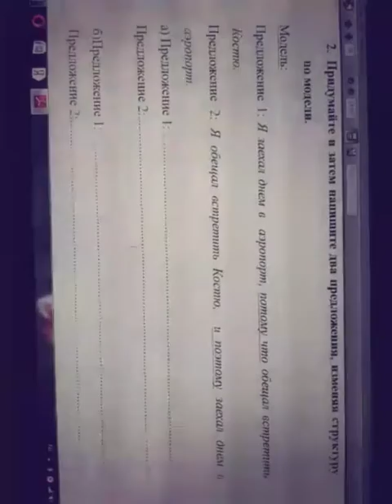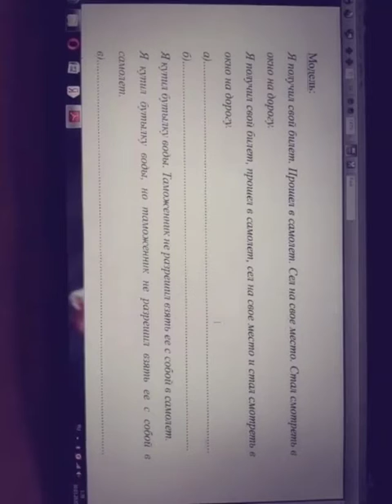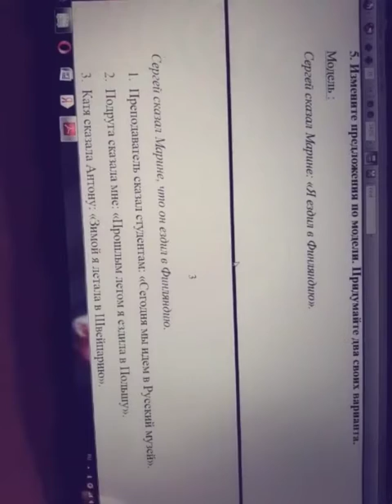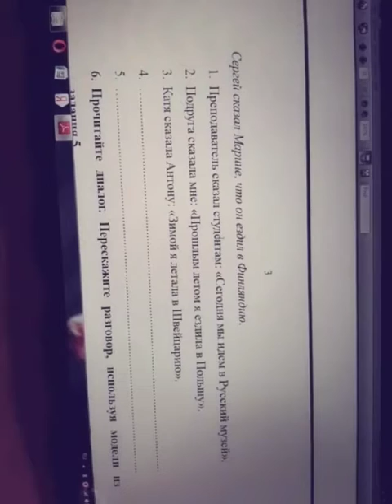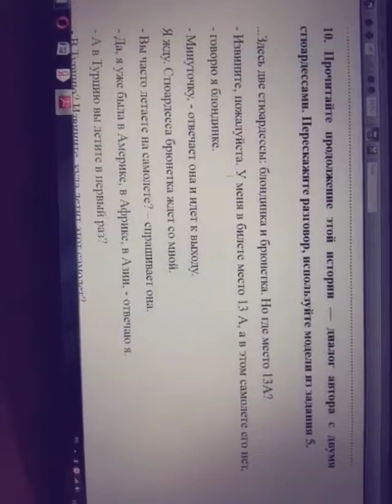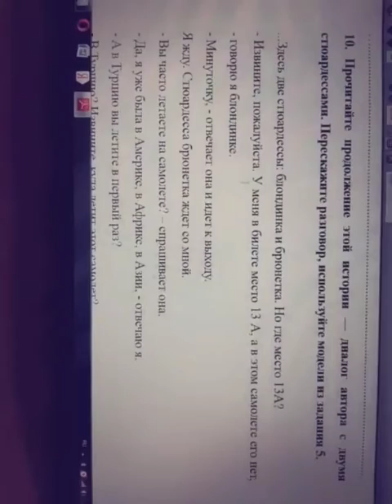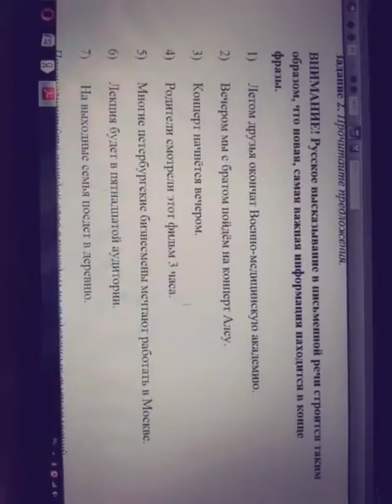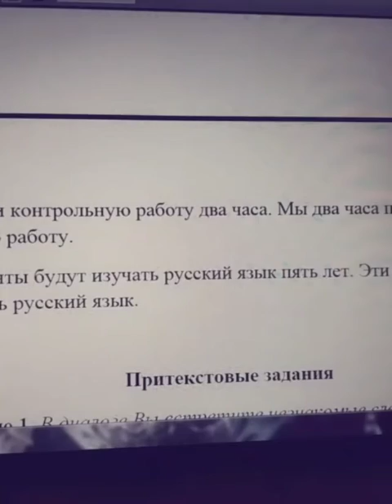Видео урок Сейтеновой В А